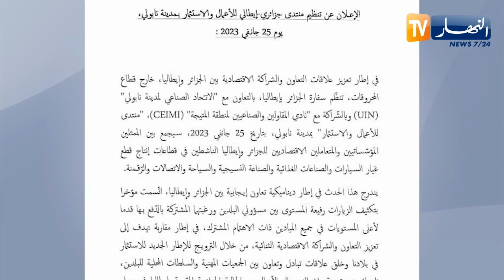ملتقيات وندوات جزائرية بالخارج.. الدبلوماسية الإقتصادية تتحرك بقوة مع بداية 2023